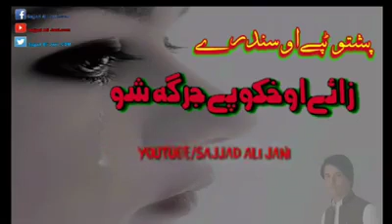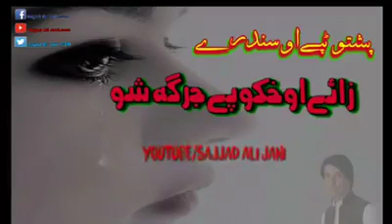Semi Gumbat(13)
Jimmy